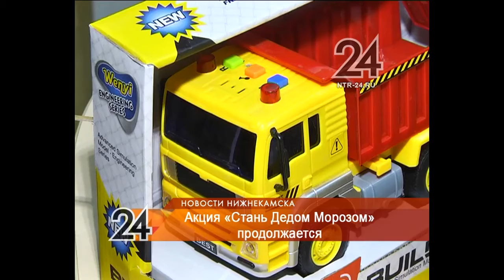В акции НТР «Стань Дедом Морозом!» приняли участие банкиры и благотворители со стажем